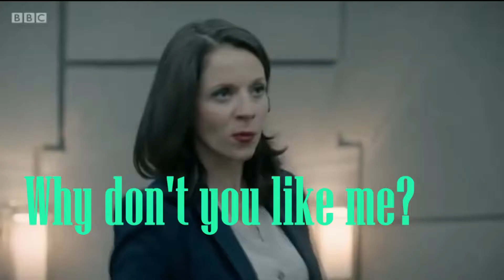Grace Kelly - Nick and Katherine (Kick) - CBBC Eve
Nope... fifth time?

Reposting it again after 2 weeks... hopefully 4th time lucky :/

Reposting again with a new pitch because the copyright is disallowing phone's to watch

Reposting due to video not being available to some

Last time I posted I said that
"I completed this in 1 day... I did nothing else... I have no regrets"
Slightly regretting the failure to post properly